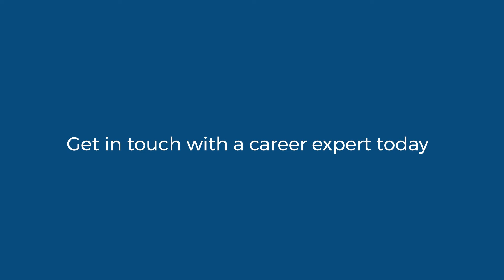Drake International Career Insights Three